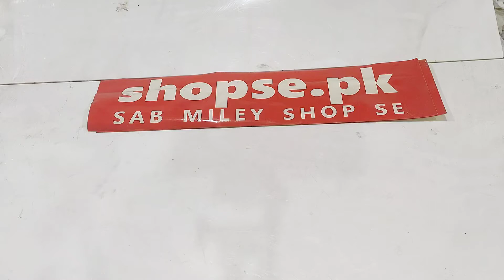Unboxing A383 Aspor Power Bank 10000Mah by Shopse.pk in Pakistan